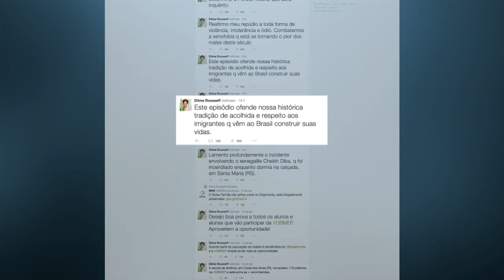Polícia Federal vai apoiar investigações sobre atentado contra imigrante senegalês no RS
NBR NOTÍCIAS – 15.09.15: A presidenta Dilma Rousseff lamentou o incidente com o imigrante senegalês incendiado em Santa Maria (RS) no último sábado (12). No Twitter, Dilma disse que o crime ofende a histórica tradição do Brasil de acolhida e respeito aos imigrantes e que determinou a abertura de inquérito pela Polícia Federal. O ministro da Justiça, José Eduardo Cardozo, também determinou que a Polícia Federal apoie as investigações das autoridades gaúchas.